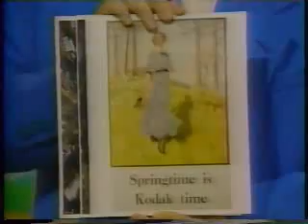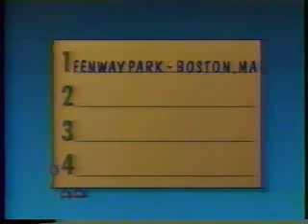WitWiCS - 136 - Feckless Felons of Fenway (Part 1)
Double Trouble steal Fenway Park

**I don't have any more videos, so no more upload requests please.**